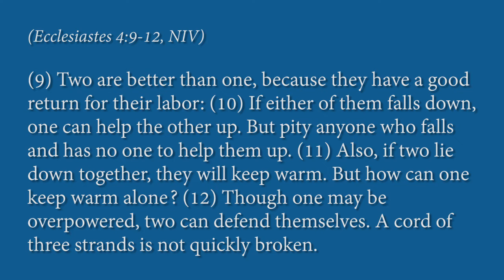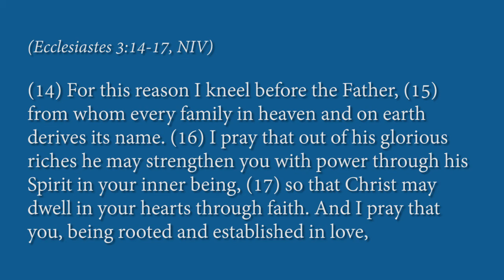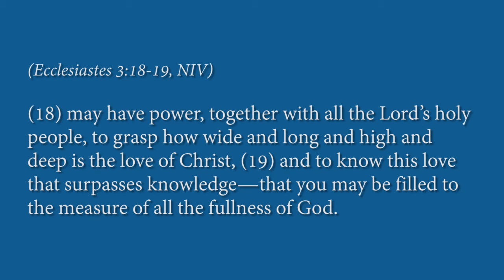Spirit of Love, Part 2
Love is a challenge, isn't it? We long for love. But even in a marriage relationship, we can often find ourselves isolated and lonely. Did you know that we were not created to be alone? God gave us each other for support, encouragement, etc. That is why He encourages us not to forsake the gathering together in a fellowship environment (Hebrews 10:25). We need each other. God also gave us, as His believers, the Holy Spirit to live in our hearts so He can teach us about Who Jesus is, to give us the strength and help to fight against sin, to reveal the mysteries of God (Colossians 2:1-3), etc.

If you find yourself feeling isolated and/or want to know more about the width, depth, and length of God, listen to Part 2 of this anointed series.